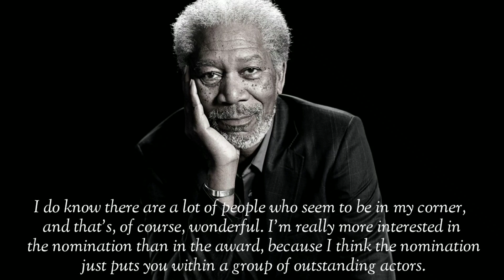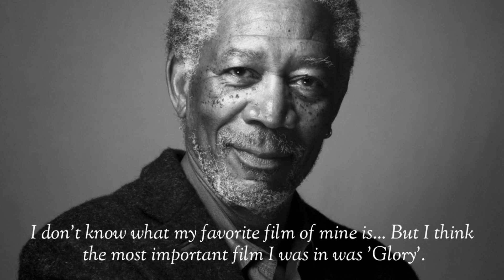MORGAN FREEMAN BEST ACTORS QUOTES & SAYING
Morgan Freeman (born June 1, 1937) is an American actor, director, and narrator. He is known for his distinctive deep voice and various roles in a wide variety of film genres. Throughout his career spanning over five decades, he has received multiple accolades, including an Academy Award, a Screen Actors Guild Award, and a Golden Globe Award.
Born in Memphis, Tennessee, Freeman was raised in Mississippi where he began acting in school plays. He studied theatre arts in Los Angeles and appeared in stage productions in his early career. He rose to fame in the 1970s for his role in the children's television series The Electric Company. Freeman then appeared in the Shakespearean plays Coriolanus and Julius Caesar, the former of which earned him an Obie Award. His breakout role was in Street Smart (1987), playing a hustler, which earned him an Academy Award nomination for Best Supporting Actor. He achieved further stardom in Glory (1989), the biographical drama Lean on Me (1989), and comedy-drama Driving Miss Daisy (1989), the latter of which garnered him his first Academy Award nomination for Best Actor.

In 1992, Freeman starred alongside Clint Eastwood in the western revenge film Unforgiven; this would be the first of several collaborations with Eastwood. In 1994, he starred in the prison drama The Shawshank Redemption for which he received another Academy Award nomination. Freeman also starred in David Fincher's crime thriller Se7en (1995), and Steven Spielberg's historical drama Amistad (1997). Freeman won the Academy Award for Best Supporting Actor for his performance in Clint Eastwood's 2004 sports drama Million Dollar Baby. In 2009, he received his fifth Oscar nomination for playing former South African President Nelson Mandela in Eastwood's Invictus. Freeman is also known for his performance as Lucius Fox in Christopher Nolan's The Dark Knight Trilogy (2005–2012).

In addition to acting, Freeman has directed the drama Bopha! (1993). He also founded film production company Revelations Entertainment with business partner Lori McCreary. He is the recipient of the Kennedy Center Honor, the AFI Life Achievement Award, the Cecil B. DeMille Award, and the Screen Actors Guild Life Achievement Award. For his performances in theatrical productions, he has won three Obie Awards, one of the most prestigious honors for recognizing excellence in theatre.